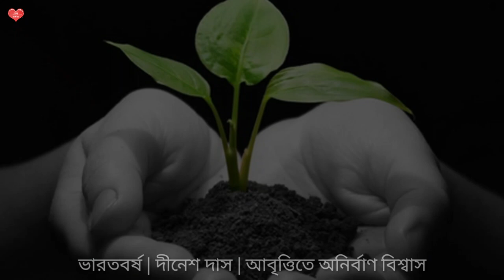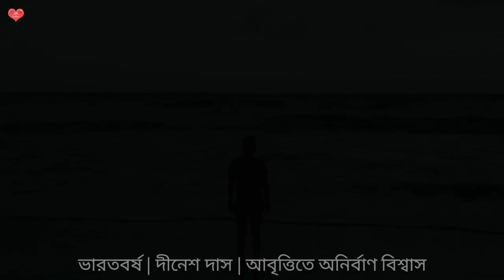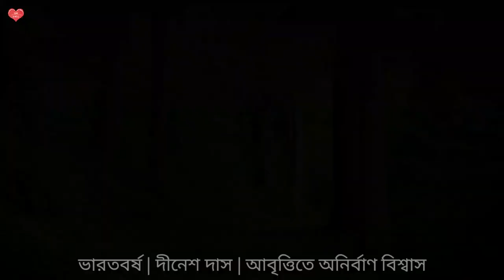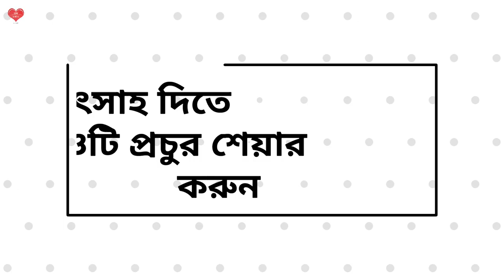Bharatbarsha | Dinesh Das | Recited by Anirnban Biswas | ভারতবর্ষ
বন্ধুরা...
আজ আপনাদের জন্য নিয়ে এলাম বিশিষ্ট আবৃত্তিকার অনির্বাণ বিশ্বাসের কণ্ঠে, কবি দীনেশ দাসের লেখা  "ভারতবর্ষ"।

পাশে থাকুন।
সাথে রাখুন।

ধন্যবাদ 🙏

বি: দ্র: ― ভিডিওটিতে ব্যবহৃত ছবিগুলি ইন্টারনেট থেকে সংগৃহীত।

ভারতবর্ষ কবিতা
দীনেশ দাসের বিখ্যাত কবিতা
দীনেশ দাসের কবিতা